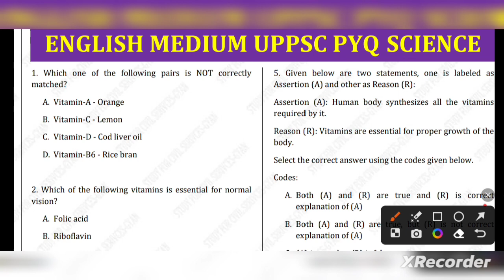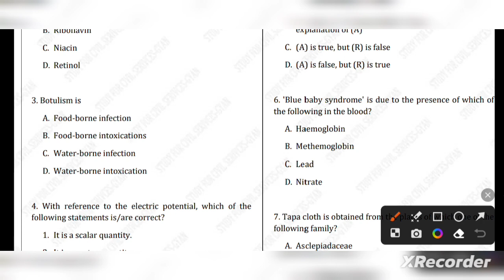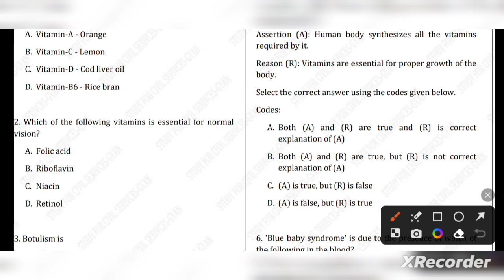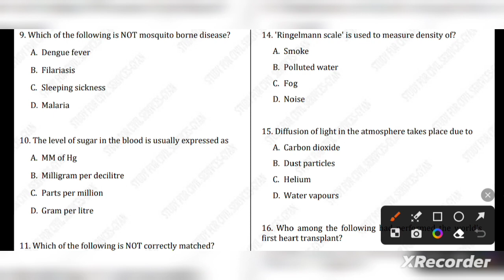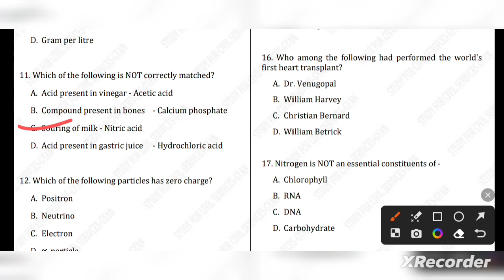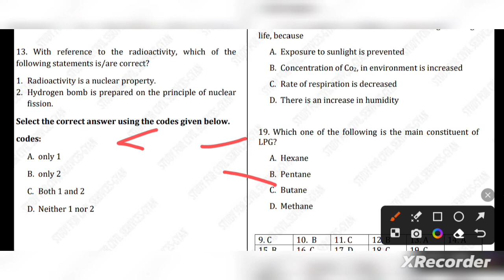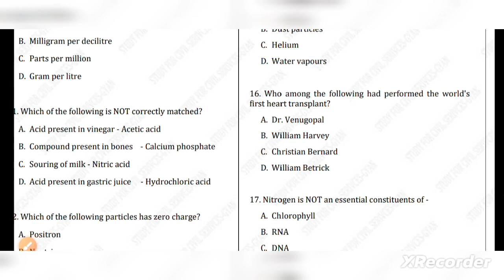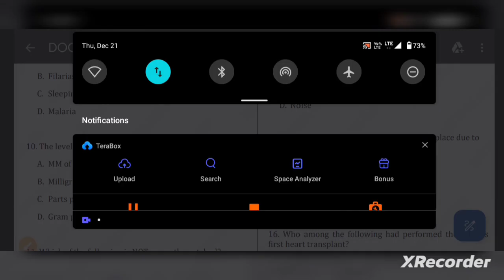General Science For UPPSC Science PYQ | RO ARO General Science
science MCQ for UPPSC
MCQ for science
science videos of ro aro
uppcs science videos
general science marathon